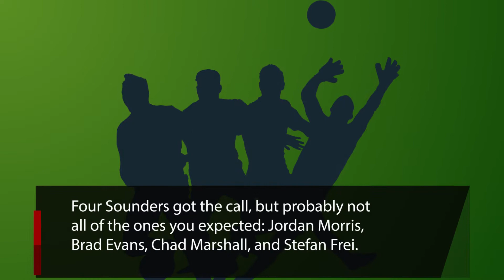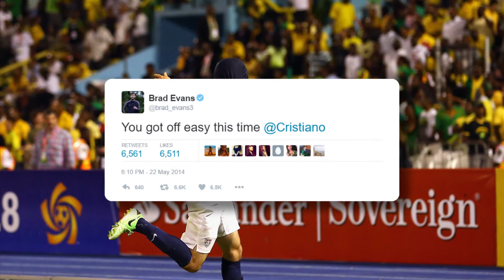Four Sounders called on by Bruce Arena to join the first USMNT camp of 2017.